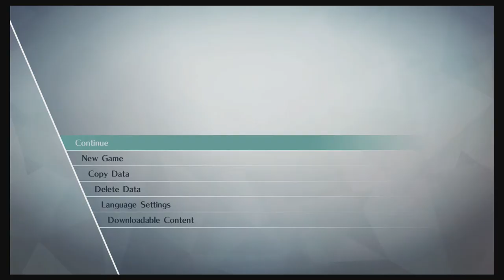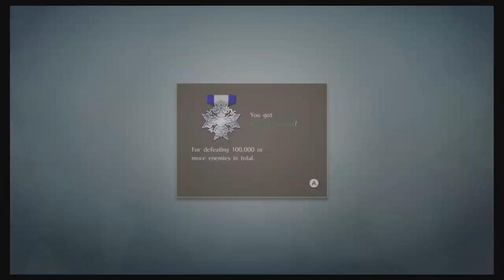Fire Emblem Warriors - Invisible Ties Part 2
Why is there only 3 axe users?! Kind of sucks you have to play stages twice to get Anna's mementos. Anyway, I will have the last part of this history chapter tomorrow.